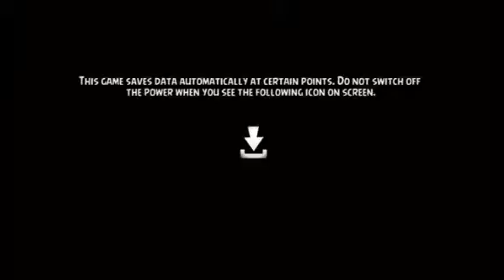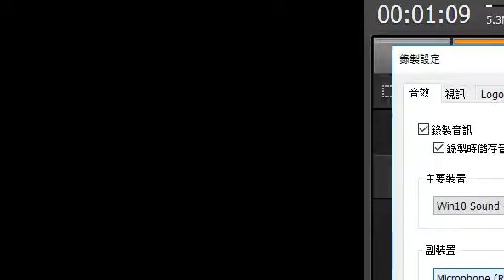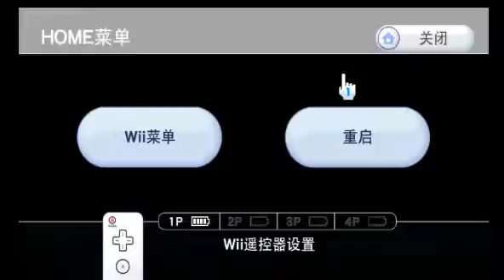【Rock】Wii-Angry Birds Trilogy 憤怒鳥三部曲 EP1 Rio-1